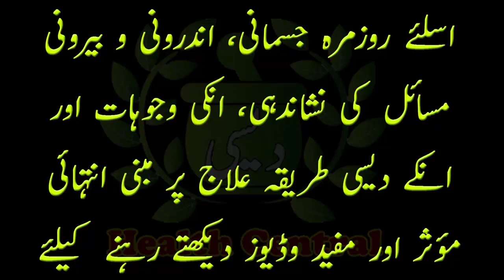Desi Health Central | Place to find all kinds of natural cure tips and remedies | Desi Treka elaj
===Welcome to Desi Health Central Channel===
دیسی ہیلتھ سینٹرل چینل میں خوش آمدید

Desi Health Central channel Par Hum Apko Batate hai Kaise app Desi Jari Bootion ke Istemal Se Fayada Utha Sakte Han. Purane waqton me log desi jari booti or gharelu nuskhon se ghar me apna ilaaj kar lete they. Sahi tarah se or sahi miqdar se jari bootion k istamal se koi side effect nahi hota aur bimari ka jar se elaaj krna b mumkin hota hai.

Humare ghar me daily use hone wale jaise haldi, shahad, pyaz, tamatar, lahsun, nariyal tail, sarson ka tail, zetoon ka tail, anar or bhi buhat sari aise cheezain hain jo aasani se har gar, har city ya shaher me mil jati hai. Hum apko bataiegay kaise inhe istamal krna hai or kaise ap ghar baithey in ko istamal kar k buhat se bemarion ka elaj kr sakte hain.

Desi Health Central channel par hum apko desi gharelu tarkeebain aur traeebain batatey hain jinke na sirf buhat fayade hain balkay inko asani se ghar par banaya bi ja sakta hai or inko rozana istamal krna bhi behad aasan hai.

Desi Health Central channel par ab milain gi aap ko sunehri health tips aur desi gharelu nuskhe jin ke zariye aap na sirf sehatmand rahain gay balkay agar aap ko khudanakhasta koi marz lahaq ha to us ka aasan aur muassar gharelu elaj.

                    PROGRAM SCHEDULE
- Desi Health Central provides you desi health tips videos on daily basis
- Mardana aur zana masail
- Jismani, androni aur baironi health tips aur gharelu elaj
- Mardana taqat aur qowat barhany ke tarikay
- Zanana ya aurton ke posheda amraaz aur maslon ka hal
- uzway khas ko lamba aur mota karny ke trikay aur tips
- Roozmara ya daily life maslon ka aasan aur gharelu elaj
- All types of health tips regarding Men and Women

ENGLISH Description
Desi Health Central brings health information and tips for people looking natural ways to prevent, treat and heal ailments. Here we provide you the best educational as well as home remedies videos which will not only increase your knowledge but also prove to be helpful for you to pass a healthy life...!

Desi Health Central is a Channel all about,

"THE ONLY GOOD IS KNOWLEDGE, AND THE ONLY EVIL IS IGNORANCE".
             SO BE KNOWLEDGEABLE AND STAY HEALTHY